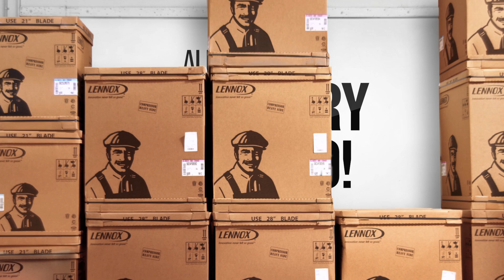End-of-Year Warehouse Clearance | Up to $3500 instant rebate Zero payments Zero interest for 1 year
Don't miss out on our End-of-Year Warehouse Clearance. It's our lowest prices of the year. Everything in our inventory must go. So we're offering up to a $3500 instant rebate on select systems with the best financing. Zero payments Zero interest for 1 year. This offer is only good till the end of the year. Act now.